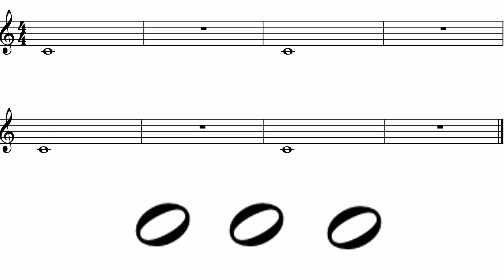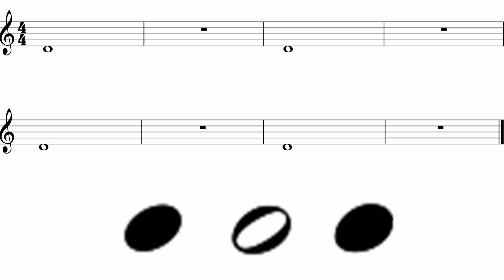Trumpet (B, C, D Exercise)